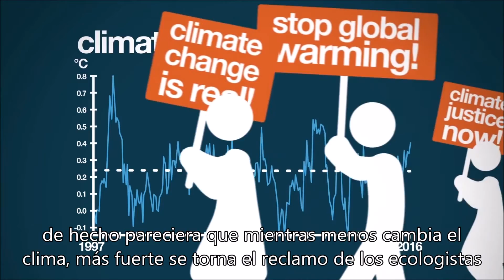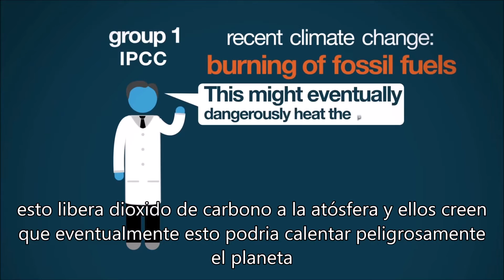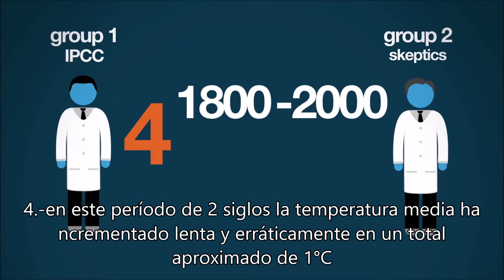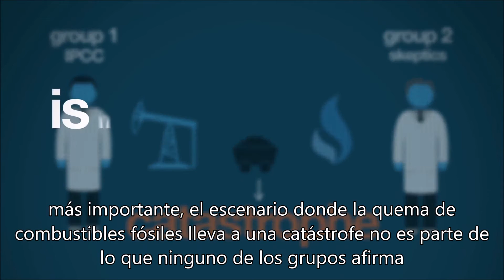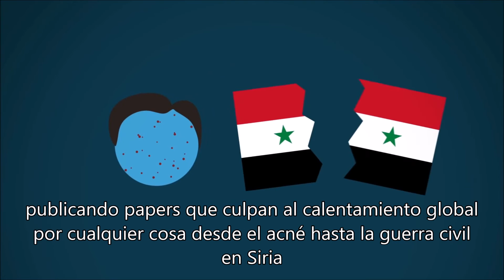Lo que sabemos del cambio climático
Video original